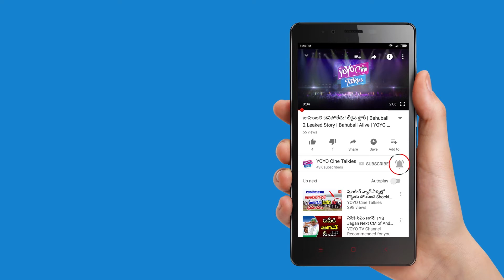Katrina Kaif And Alia Bhatt Spotted With Neha Dhupia | Bollywood News 2017 | YOYO Cine Talkies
Katrina Kaif And Alia Bhatt Spotted With Neha Dhupia Bollywood News 2017.